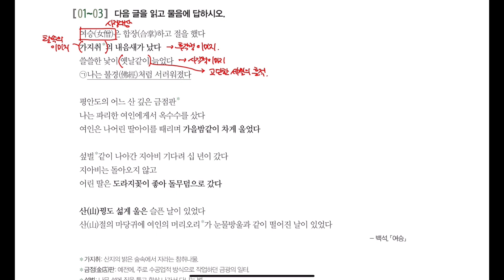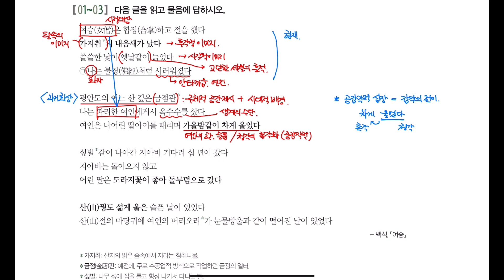백석_여승 (2024 수능특강 9p)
2024학년도 수능특강 문학
교과서 개념학습 1강 9p
백석_여승